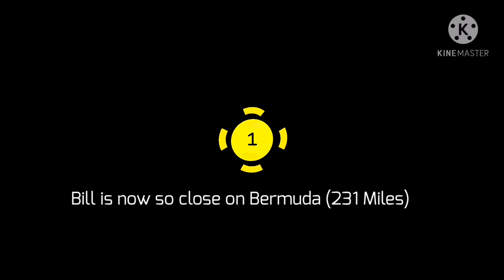Hurricane Bill Approaches Bermuda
81 Mph Miles:Bermuda (231) warnings: Bermuda
might be gonna retired